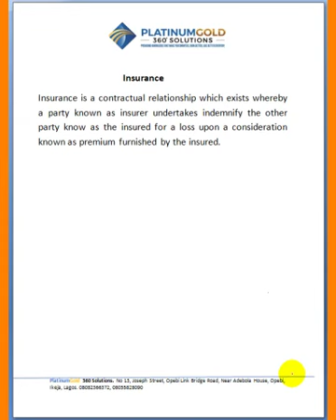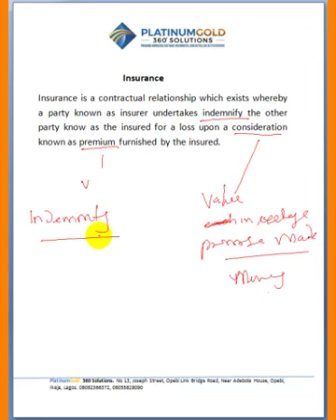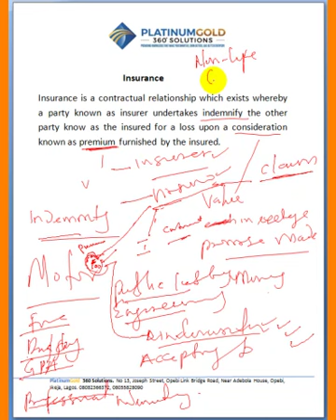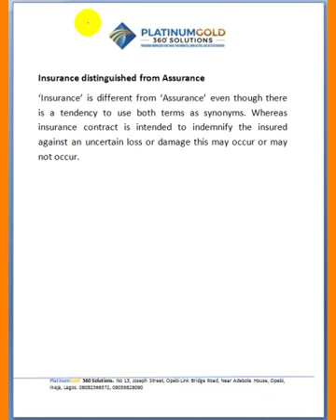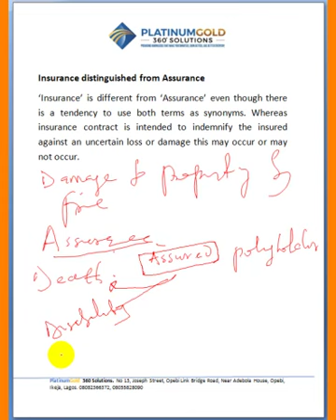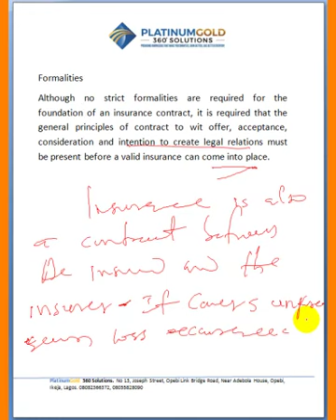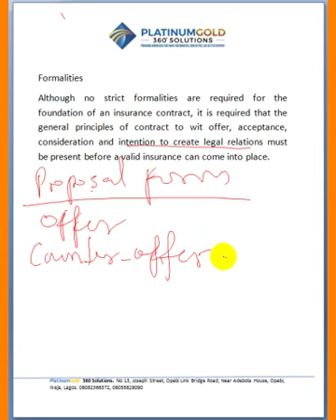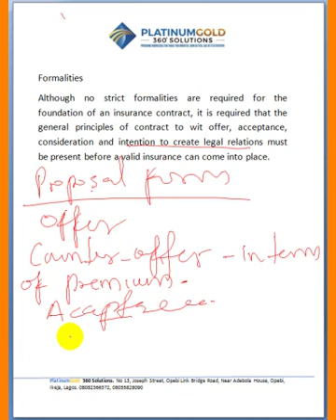ICAN BUSINESS LAW: Insurance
PlatinumGold 360 Solutions... Your online, offline ICAN ACCREDITED Lecture Videos That Help ICAN Students Pass Their ICAN Exams Faster, Easier & Cheaper @ One Sitting, Even If You Have Failed Before or Just Starting... Call or chat us on 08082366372, 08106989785,

 ican exams, ican stages and fees, ican, ican exemption fee, ican exemption, How to apply for exemption, how to register for ican, ican study pack, No 1 ican online centre, how to pay for exemption fee, ican portal, ican student portal, how to register for ican exam, ican exam docket, ican exemption guideline, ican tuition center, ican financial status